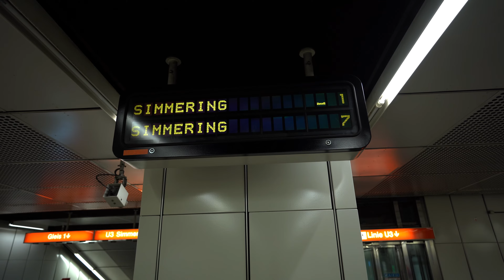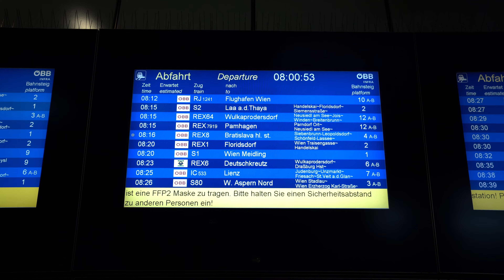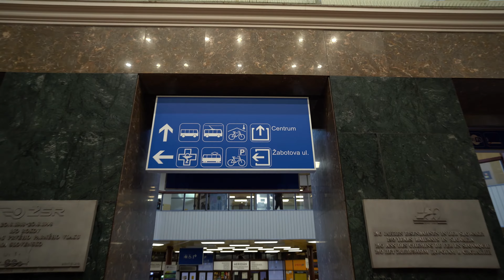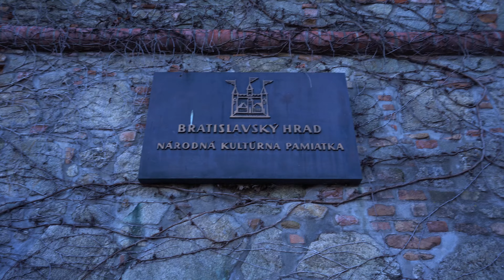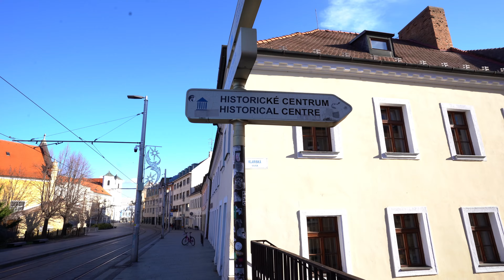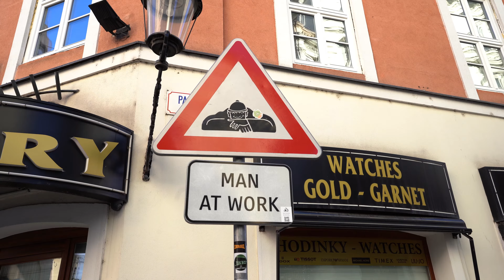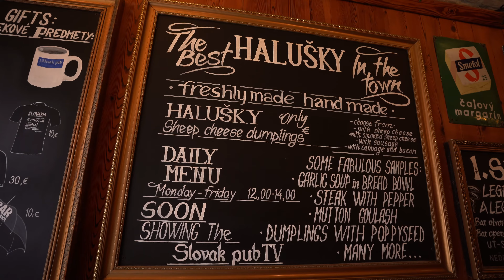Bratislava Day Trip from Vienna | SLOVAKIA TRAVEL VLOG 🇸🇰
Bratislava, Slovakia is only 55km away from Vienna, Austria, making it an incredibly EASY day trip. In only 6 hours roundtrip, we had a terrific time traveling to Bratislava by train, exploring Bratislava Castle, enjoying traditional Slovakian Food, and walking Old Town Bratislava. Don't miss the Blue Church or the UFO!

We're Nik and Allie, a U.S. based couple with a love of travel and adventure on a 6-month sabbatical through Europe and Asia.

Our Camera Gear:
Sony A7iii
DJI Mavic Air 2S Fly More
GoPro Hero9
GoPro Floating Handle
GoPro Jaws Attachement
Tamron 17-28mm f2.4 Lens
Sony 18-105mm f4 Crop Lens
Rode VideoMicPro+
Rode VideoMicPro DeadCat
Sony Shotgun Mic
Sandisk solid state drive
PolarPro Variable ND Filter
Drone Case
Joby GorillaPod